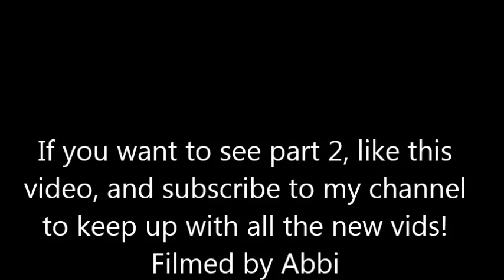Torr quarry comp safari 2013 part 1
What a dusty day!  I am still coughing up lung nuts.  Well done to Phil, Karen and Trevor for setting on a good day.